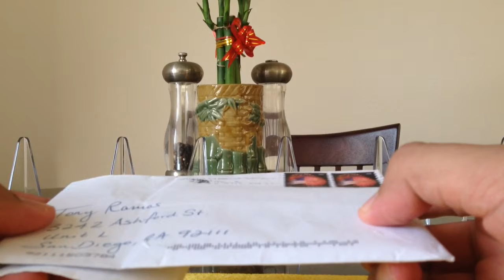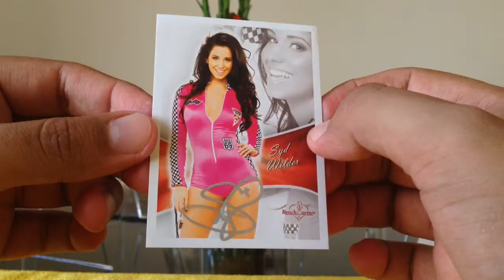Syd Wilder Mail Day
Comedian, Actress, Model, YouTube Blogger

Tony

Girls Girls Girls ASMR, swimsuit, bikini, playmates, lingerie, wwe divas, tna knockouts, super model autographs.